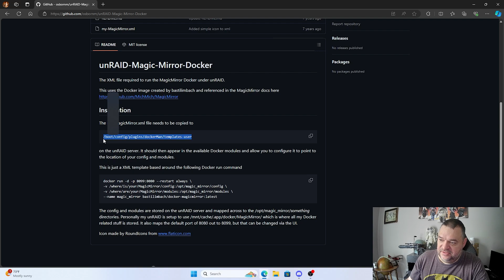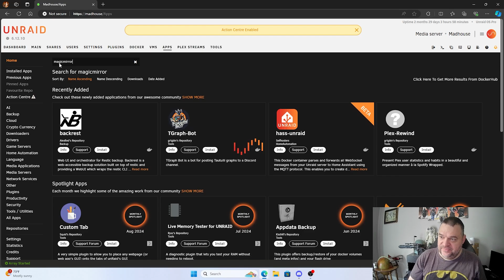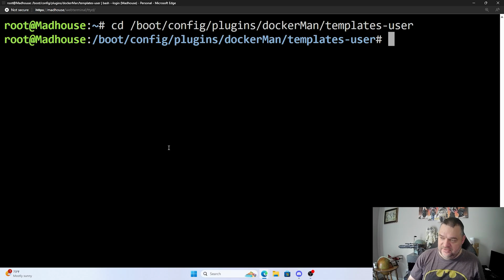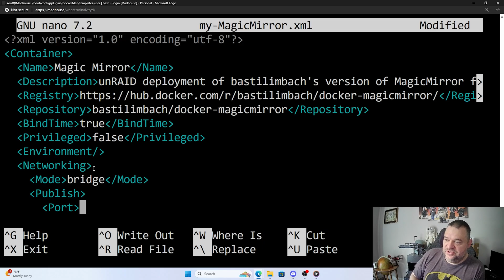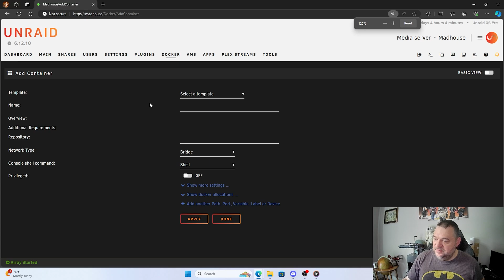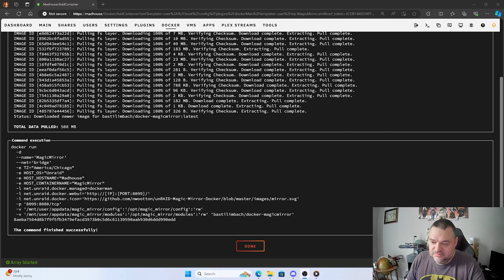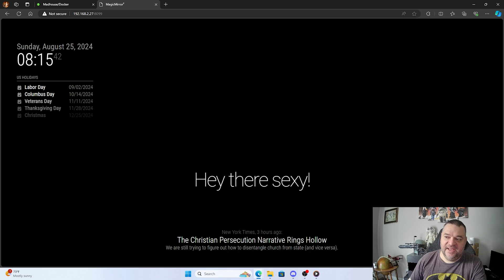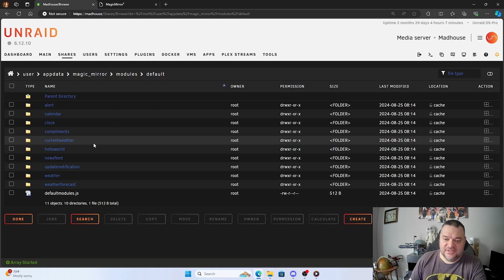Install Magic Mirror on Unraid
Hey everyone! In today’s video, we’re going to set up a Magic Mirror Docker container on Unraid. We’ll start by checking out the Magic Mirror GitHub page, then move over to Unraid, where you’ll see that the container isn’t available by default. But don’t worry—I’ll guide you through the process of creating a custom template for Magic Mirror in Unraid, step by step.

Since there’s no default template for Magic Mirror, we’ll create one using the terminal. We’ll navigate to the template folder, create an XML template file, and copy the XML code from GitHub. After making a few necessary edits, we’ll save the template. Then, we’ll head back to Unraid, where the Magic Mirror template will appear in the GUI, ready for installation. Finally, we’ll install Magic Mirror with its default settings. Let’s dive in!

Robinhood: Join Robinhood with my link and we'll both pick our own free stock 🤝

CHAPTERS
00:00 Intro
00:20 Unraid Magic Mirror GitHub
01:00 No Magic Mirror Docker
01:28 Add Container
01:40 Go to Terminal
01:56 Navigate to Templates
02:24 Nano: Copy and Edit XML
04:28 GUI for Magic Mirror
05:18 Open Magic Mirror
05:55 Final Thoughts
07:29 Like and Subscribe